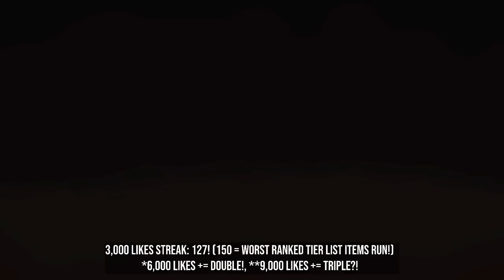WHAT IS THIS TEAR COMBO - The Binding Of Isaac: Repentance Ep. 749